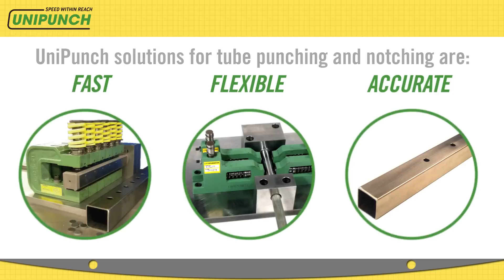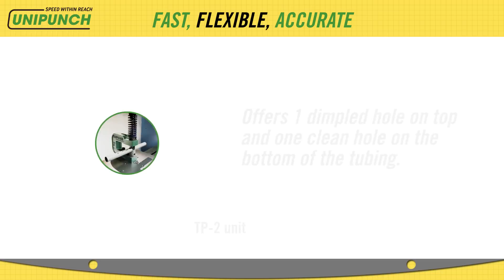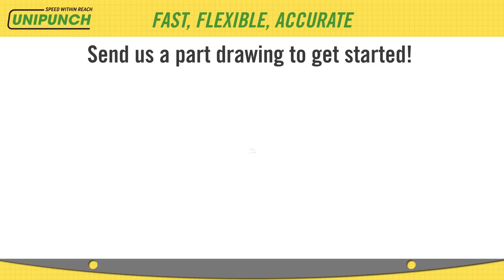UniPunch Tube Punching and Notching Tooling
UniPunch offers a wide variety of tube punching and notching solutions.